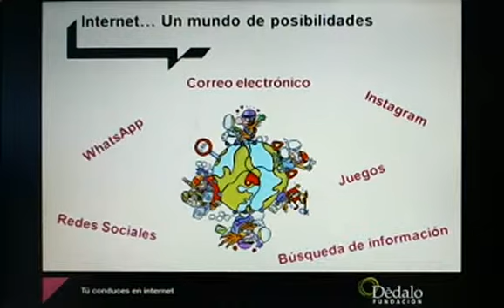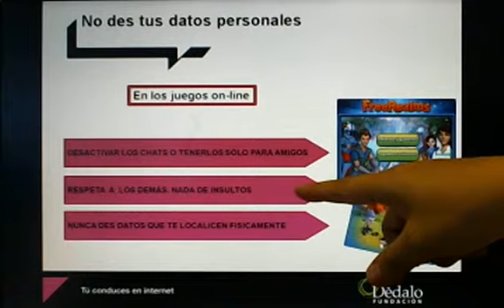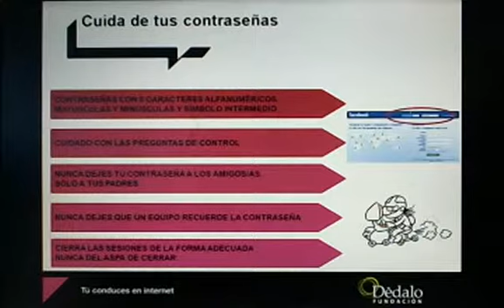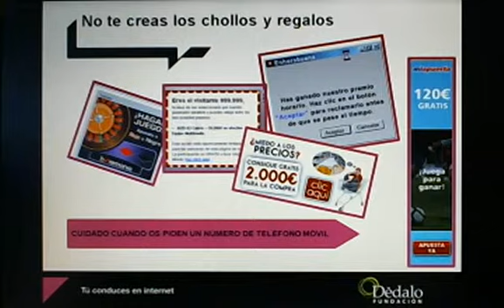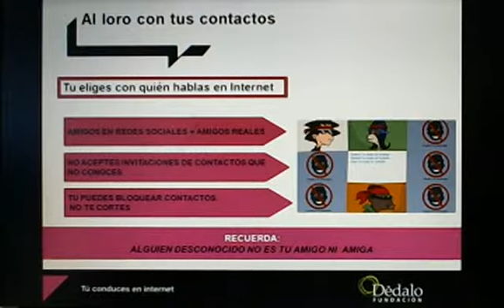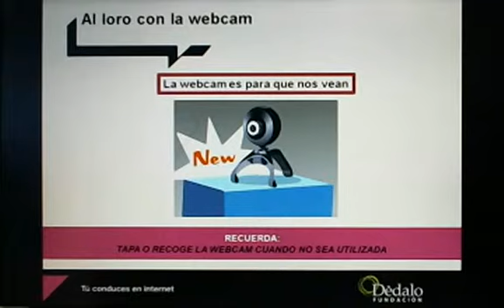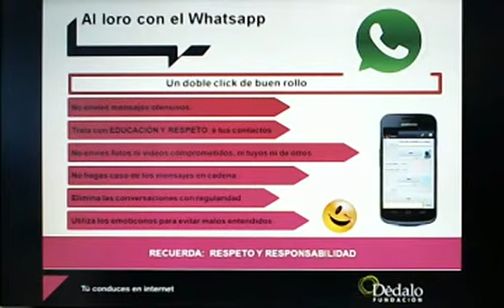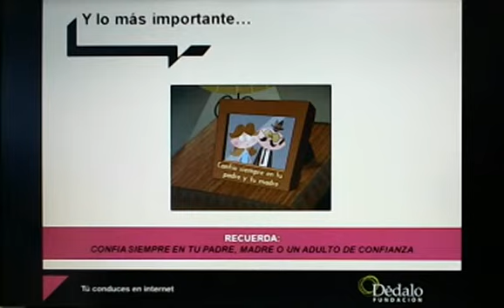Webinar: Y tú... ¿estás conectado? - Fundación Dédalo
Taller dirigido al alumnado de 5º y 6º de Primaria de cualquier centro escolar, en el que se ofrecerán una serie de recomendaciones para realizar un uso inteligente de Internet con respeto y responsabilidad.